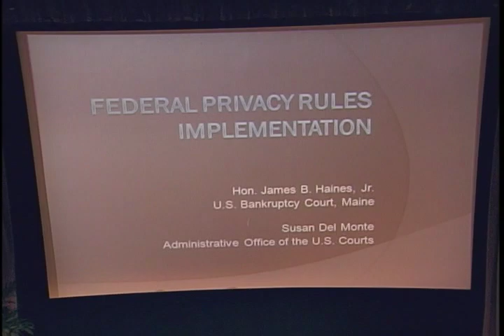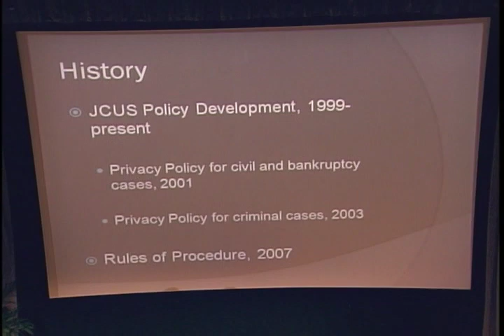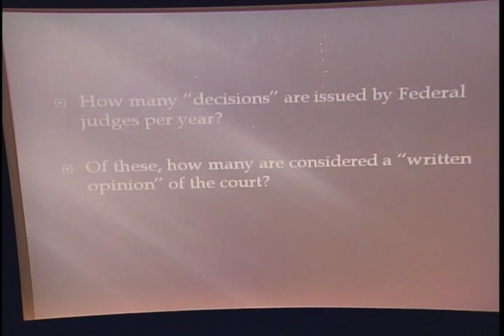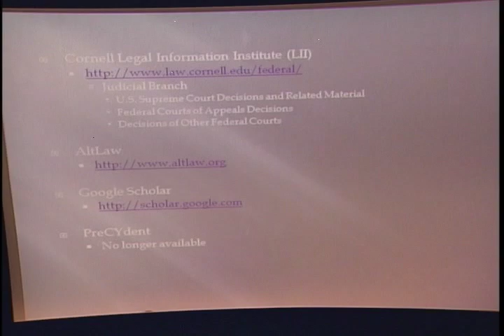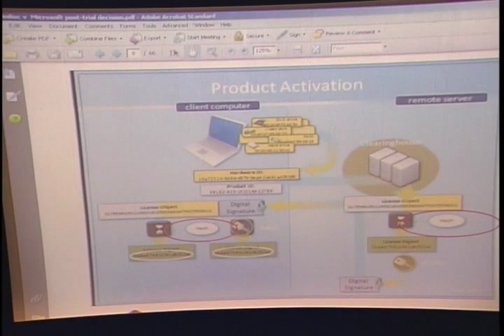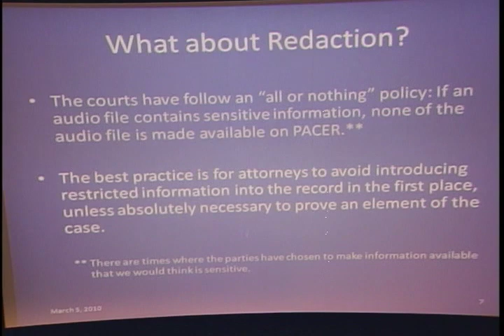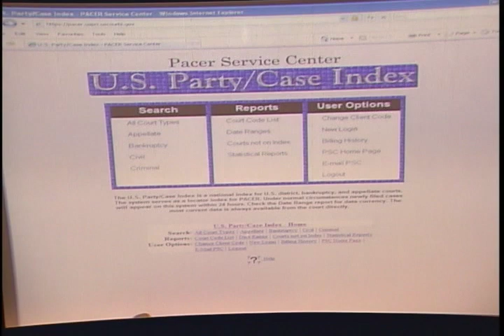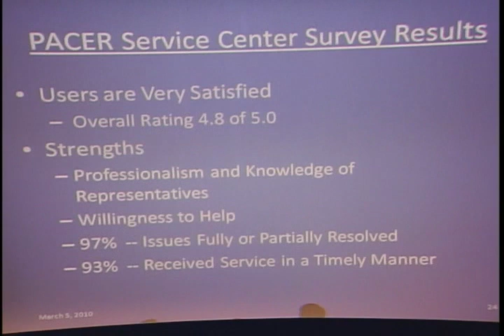.Gov: Public Electronic Access to Federal Court Records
Public Electronic Access to Federal Court Records - Center for Legal and Court Technology 2010 - - William and Mary Law School Presents the Seventh Conference on Privacy and Public Access to Court Records. You may purchase the proceedings of the 7th Conference, held in 2010, at this URL . Moderator: Judge J. Rich Leonard, United States Bankruptcy Court, North Carolina Panelists: Hon. James Haines, United States Bankruptcy Court, Maine ; Hon. William E. Smith, United States District Court, Rhode Island ; Susan Sullivan, Librarian, First Court of Appeals ; Michel Ishakian, Chief, Public Access and Records Management Division, AOUSC ; Susan Del Monte, Attorney Advisor, AOUSC ; Wendell Skidgel, Attorney Advisor, AOUSC.  This panel will cover implementation of the privacy rules; the PACER digital Audio Pilot; the new US Party Case Index; a discussion of "Opinion -- who makes the call"; preliminary findings from the Electronic Public Access Services Assessment; the next generation of CM/ECF; and an open comment and question session with conference attendees.This snippet is fair use. The conference was funded by the U.S. taxpayer via a grant from the Administrative Office of the U.S. Courts, only segments where the majority of the presenters were U.S. employees were used, the material is of compelling public interest, and a large number of the conference attendees were federal employees.